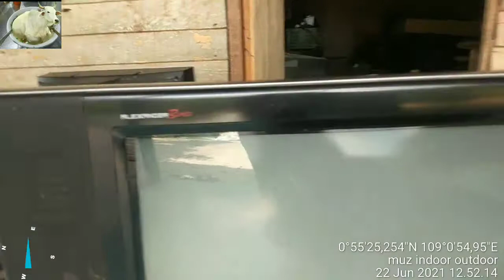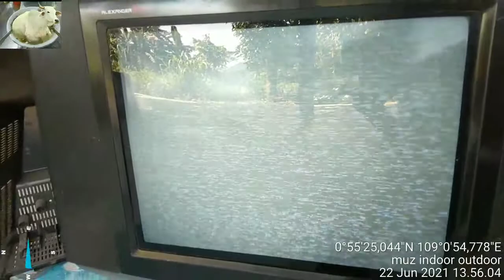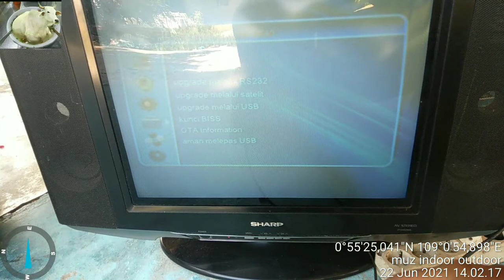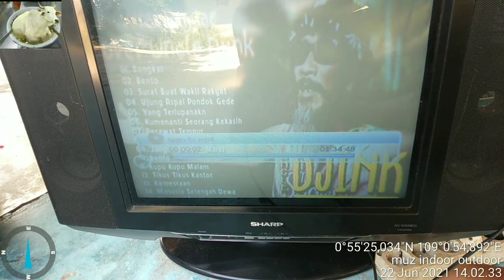TV Sharp 21 gejala lampu hnya kelak kelip redup-terang2